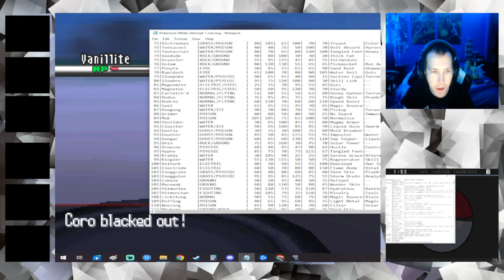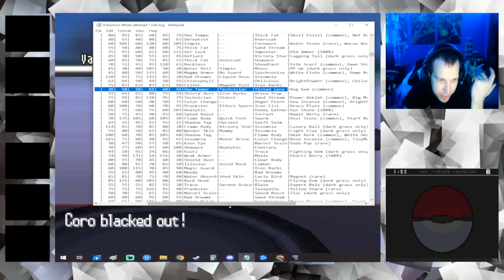Sundae Cone Of Doom | Pokemon Black & White Randomizer Nuzlocke Ep 1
Pokémon Black & White Randomizer Nuzlocke Challenge Rules:

1- Any Pokémon that faints is considered "dead," and must be released or stored in a specified PC box for "dead" Pokémon.

2- You can only catch the first Pokémon encountered in each area, and none else. If the first Pokémon encountered faints or flees, there are no second chances.

3- Must nickname all of the Pokémon, for the sake of forming stronger emotional bonds.

4- A black out/white out is considered to be a "game over," even if there are usable Pokémon left in the PC, and the player must start over.

5- The battle style must be changed to "set" in the options menu, meaning the player does not get the opportunity to switch out their Pokémon after an opponent's Pokémon faints.

6- Species/Dupes Clause: The "first wild Pokémon in each area" rule does not apply in an area until a species or evolution line is encountered that has not been caught yet. For example, if the player's first encounter in an area is with a Caterpie and they already own a Caterpie, Metapod, or Butterfree, it wouldn't count as their first encounter in that area. This is to allow for increased variety in a player's Pokémon collection.